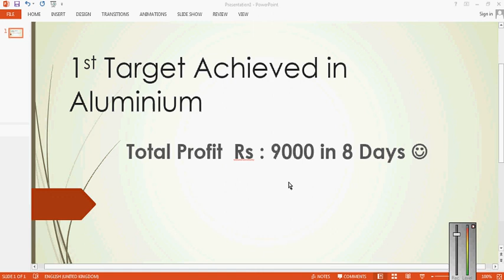MCX Trading Advice - MCX Trading Techniques - In Hindi Target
1st target achievd in aluminium
book profit of RS.9000
wait for next target
msg for more advice : 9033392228